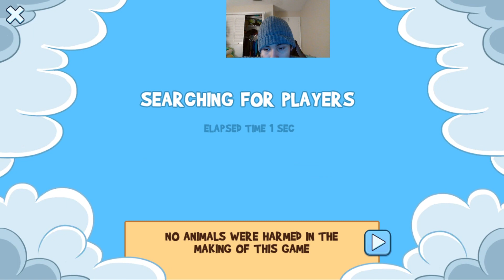PUNK CHICKEN GAMEPLAY FUN RUN 3 MR STAR PLATINUM (CAM) ON AND (PC) GAMEPLAY